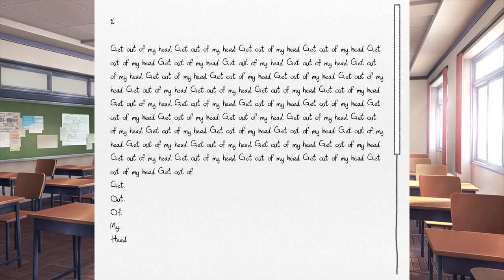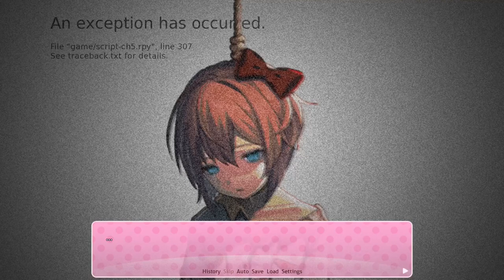Sayori's Confession! | Doki Doki Literature Club! Part 9